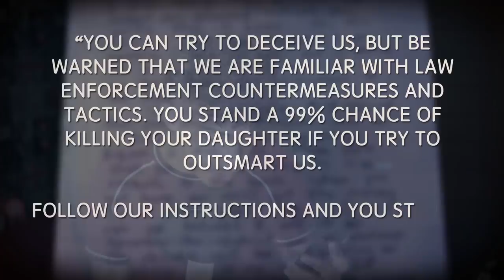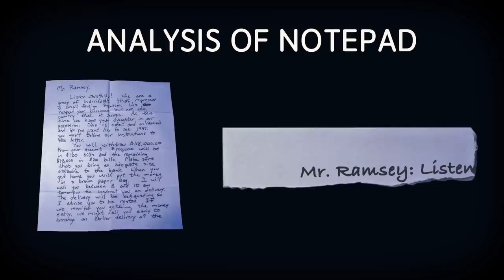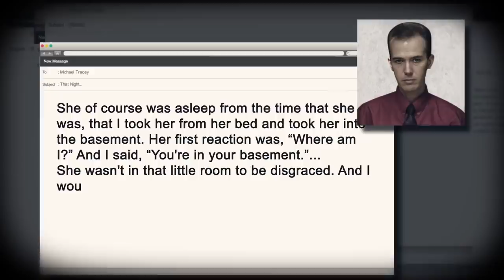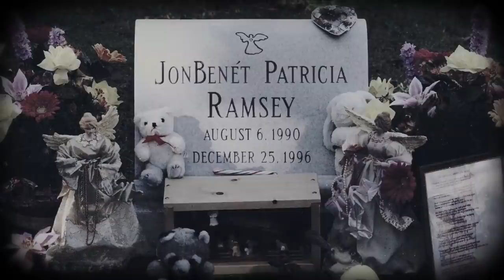🔥 جريمة لم يتم حلها حتى الان 😨😨...حمقات البوليس دالعالم